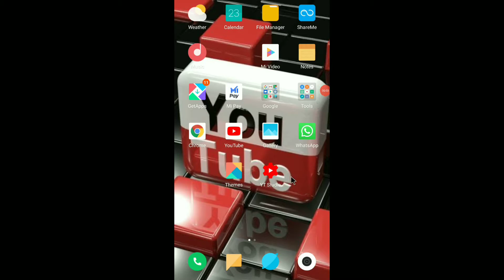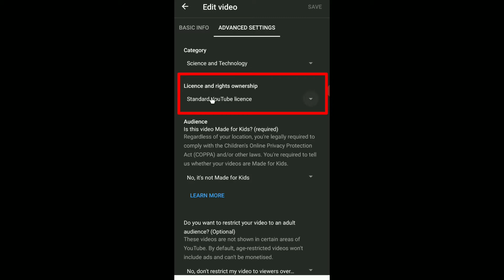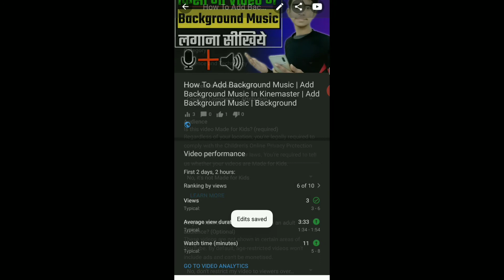How To Change License In Youtube | How To Change Youtube Video License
Quries Solved-
1) How to change license in youtube 2020,
2) How to change license in youtube hindi,
3) How to change license in youtube android,
4) How to change license in youtube,
5) How to change youtube video license 2020,
6) How to change youtube video license in hindi,
7) How to change youtube video license in android,
8) How to change youtube video license,
9) Youtube license,
10) Change license,
11) Youtube video license,
12) License on youtube,
13) How to change licence,